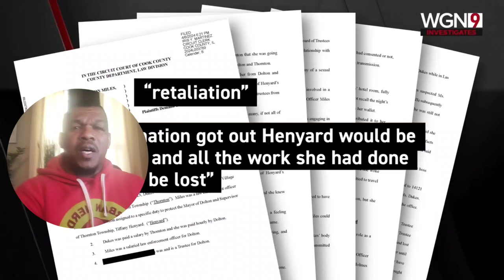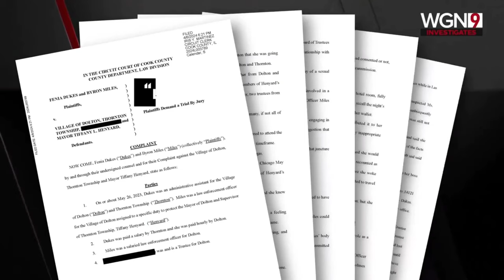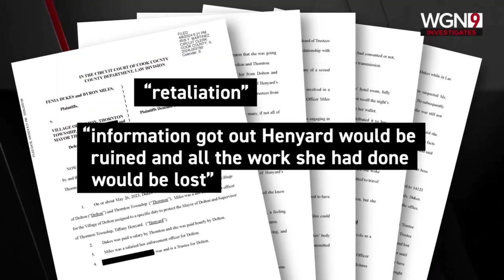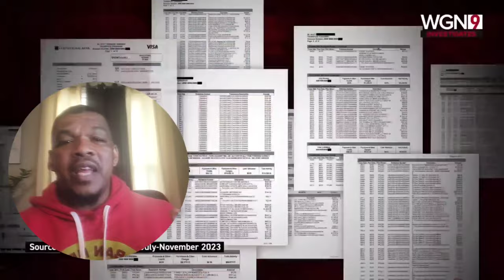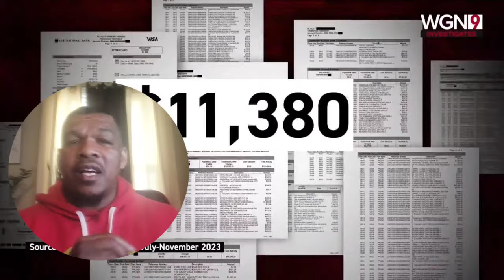SUPER MAYOR TIFFANY HENYARD AND TRUSTEE ANDREW HOLMES IT'S OVER THE FEDS ARE CLOSING IN